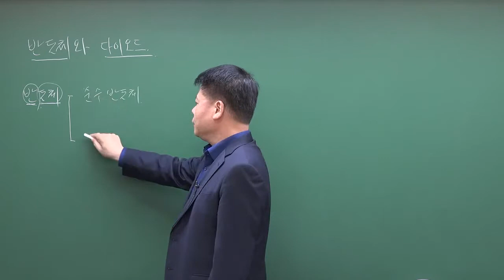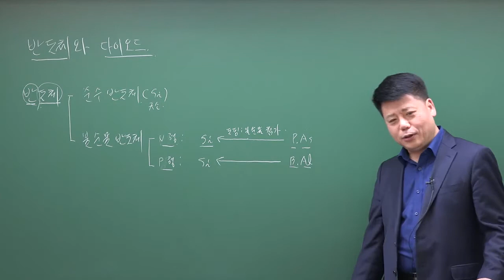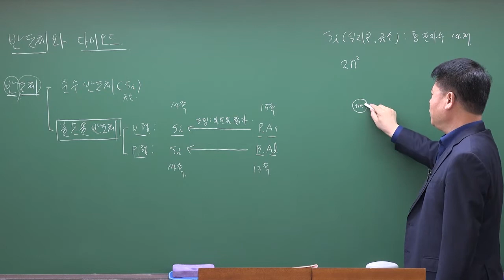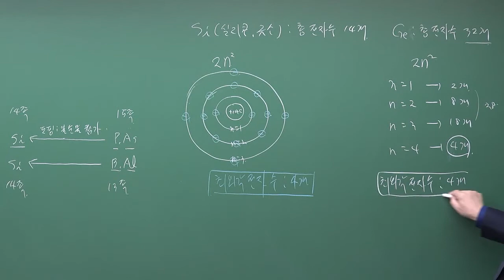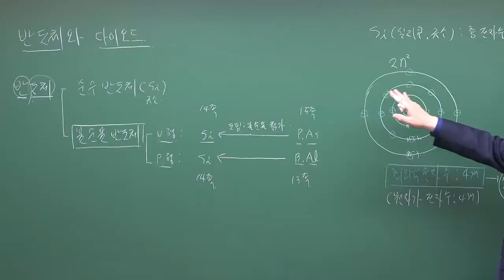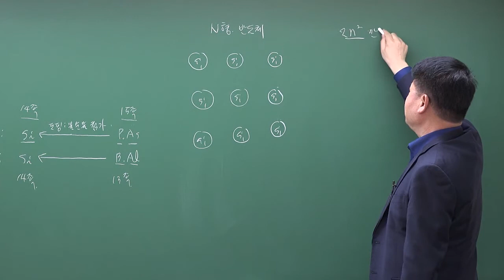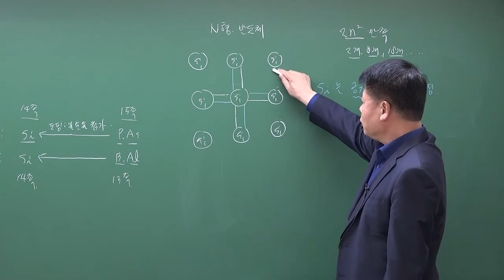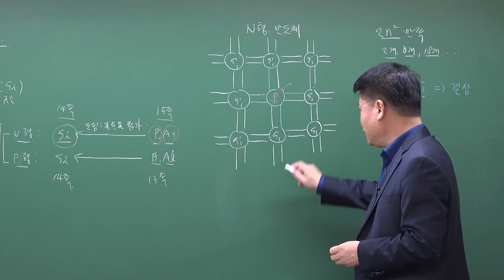특성화고 공통 물리 : 반도체